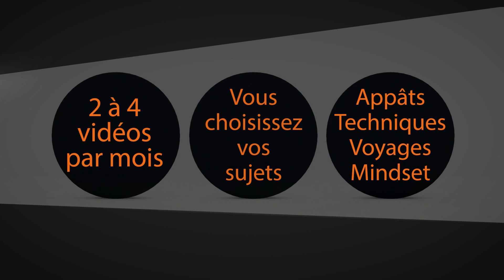Le goût des appâts à carpe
Comme tout dans la vie est une affaire de goût ! Et bien parlons-en ! Bien faire la différence entre un appât au goût qui plait aux carpes, et un appât insipide. Quel goût préfèrent-elles ? Est-ce que le goût est important ? Tant de question que tout les pêcheurs de carpes se posent.
Mais au fait, savez vous ce qu'est vraiment le goût ?
Venez donc goutez à cette vidéo !

Sous-titres :
J’ai adapté mes vidéos, pour les personnes sourdes et malentendantes, en réécrivant en totalité les sous-titres, pour qu’ils soient le plus près de la réalité de la vidéo.
Cela permet aussi, de suivre mes vidéos, dans le cas où, vous vous trouvez dans un environnement qui ne vous permet pas de mettre le son, ou de porter des écouteurs.

🔸Musique bibliothèque audio Youtube :
Right now - Rick Steel